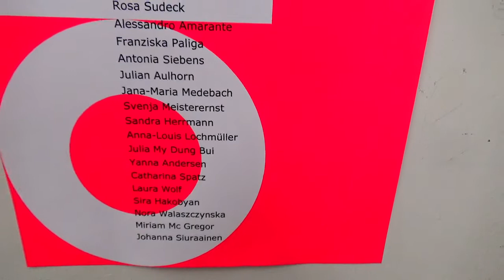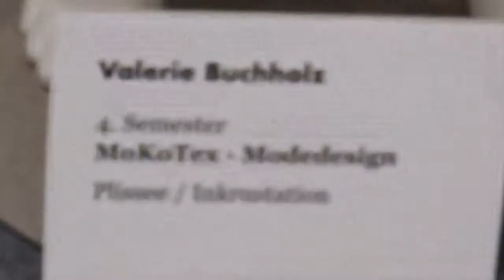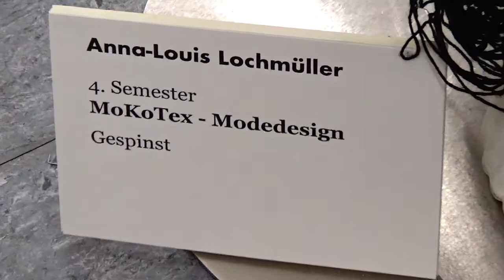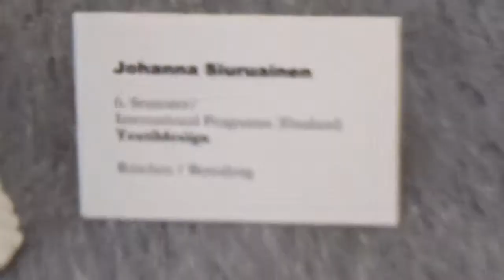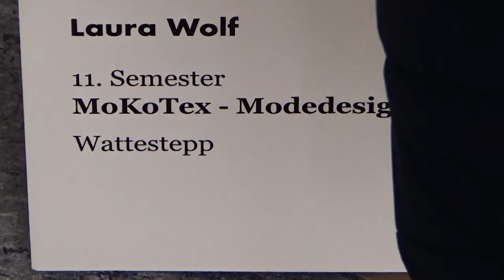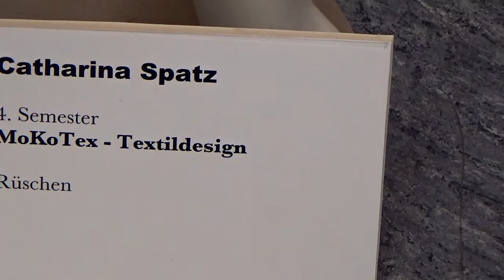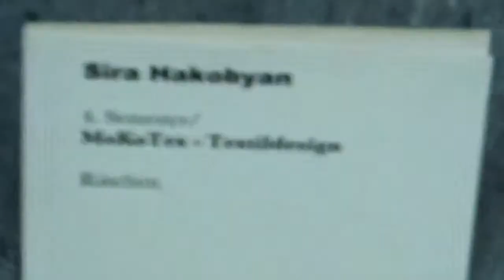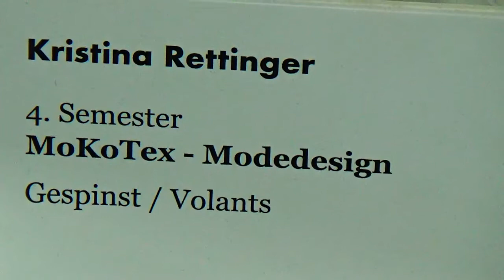Klasse Mode-, Textil- und Kostümdesign # Rundgang HAW Hamburg Dep. Design # 1.2.2020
Im Rahmen des Rundgangs HAW Hamburg Department Design Armgartstrasse -- Jahresausstellung